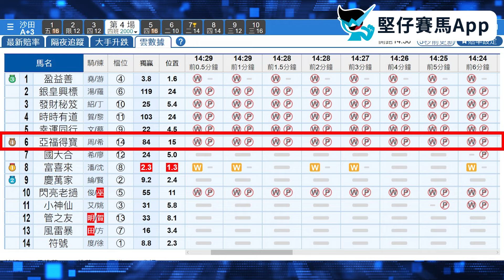【堅仔投注改進課程】閘前跟大飛 四連環好易中｜11月17賽日開班，現正火速報名！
日期: 11月17日 (星期日)
時間: 中午12時 - 下午6時
地點: 荔枝角永康街37號福源廣場28樓全層
體驗價: $100 (包豐富午餐及任用堅仔１賽日)

四連環接近全中？唔係講Place喎，係講緊接近最難中嘅四連環，雲數據10場中6場，贏錢收場！

今個星期嘅「投注改進課程」現場觀眾瘋狂SEND飛過黎，電話響過不停，由100贏幾百、到5000中30000幾，乜野飛都有，有興趣自己睇。

值得一提嘅係，人人都以為自己識睇雲數據，我發現黎到有一半以上其實都識唔晒，中左頭場先聽到大家細細聲討論點解「閃耀威龍」明明交差都要做膽、中完第4場先黎問我點解要拖埋大冷門不推薦嘅「亞福得寶」，我就知大家識嘅只係部分。

其他飛太多啦，PO部分喺度俾大家睇，重點係黎上「投注改進課程」，我會將你以為自己已經100%識哂嘅野，用一堂時間，推到去300%，甚至更多，而你嘅長期盈利，亦都會跟住增長。講明先，你自己貪玩買其他就係另一件事，報名連結撳右上角，或者WhatsApp/ 致電55361016報名都可以，逢星期六/ 日有馬跑果日嘅賽馬時段開班，即時實戰，黎緊係11月17同24，之後風雨不改，逢星期六/ 日有馬跑果日嘅賽馬時段開班，上堂見！